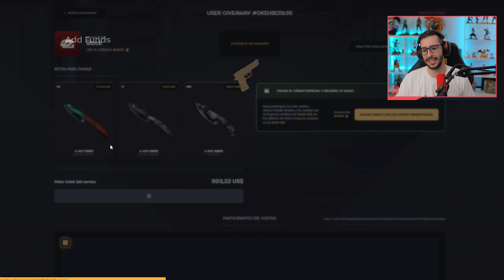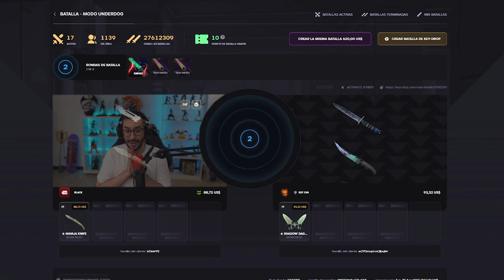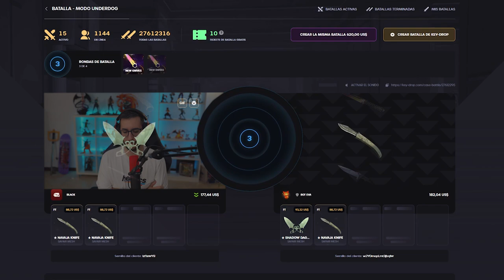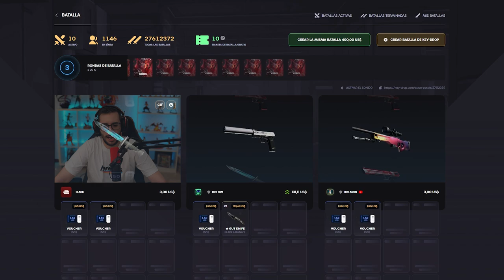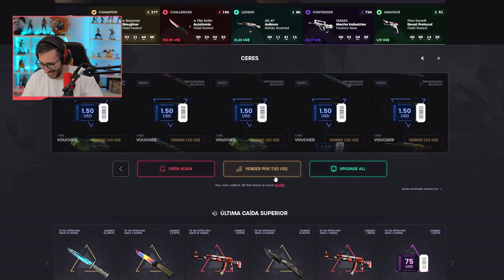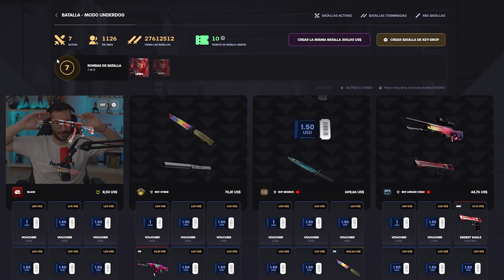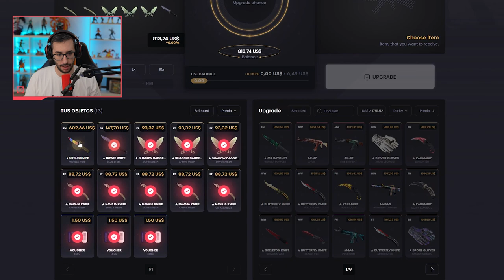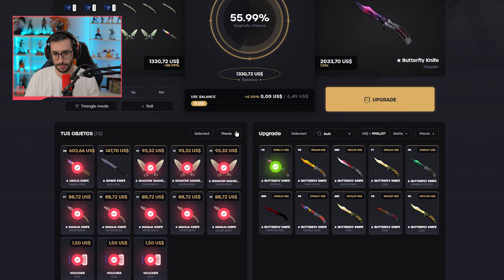¡HAGO UN ALL IN PARA CONSEGUIR MI NUEVO CUCHILLO!